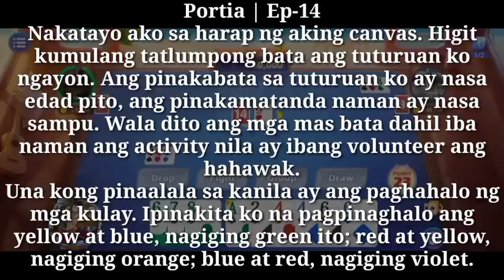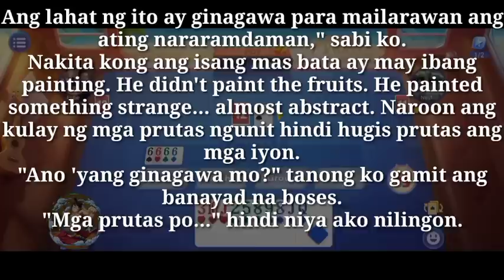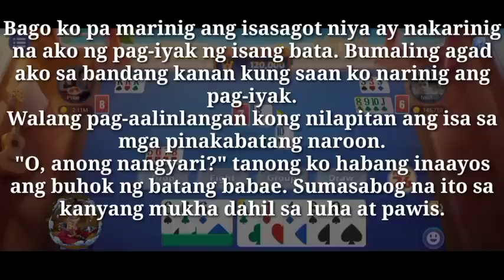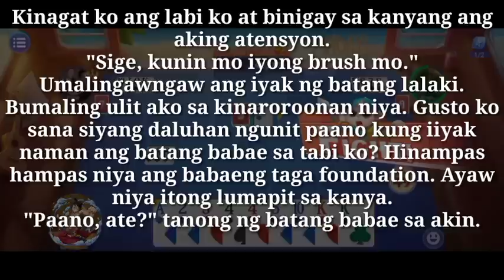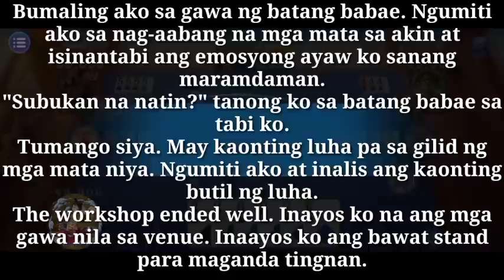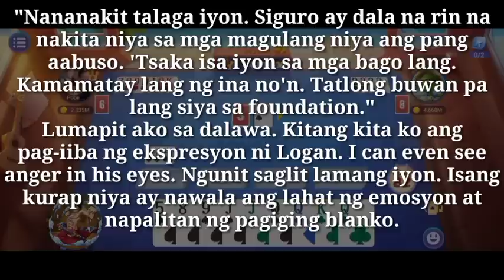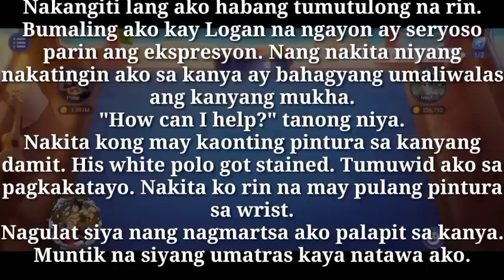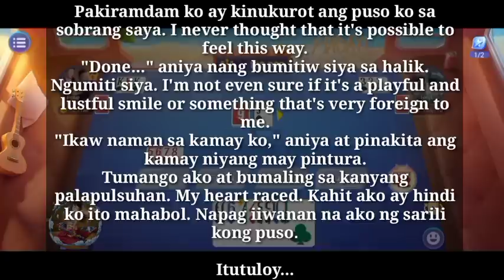Ang unang Pagkakataon kong makaramdam ng Kakaiba | With a misteryos Guy | Ep-14